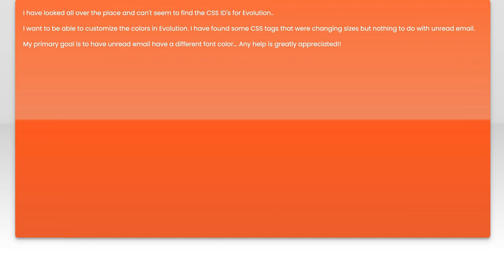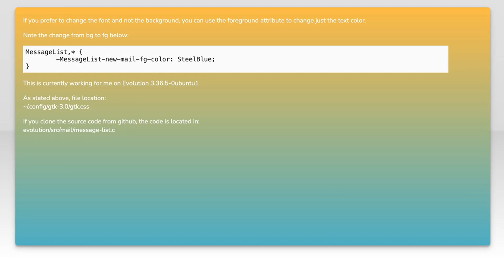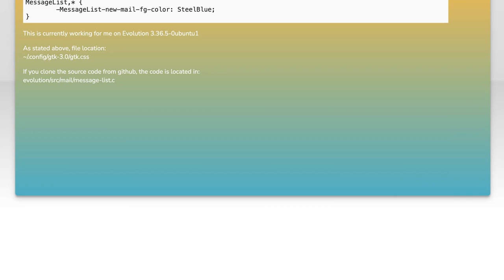GTK 3.0 Evolution CSS Theme: Customizing gtk.css for Better UI Design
In this video, we delve into the evolution of GTK 3.0 and explore how to customize the gtk.css file to enhance your user interface design. Whether you're a developer looking to create a unique aesthetic for your applications or a designer aiming to improve user experience, this guide will provide you with the tools and techniques needed to transform your GTK applications. Join us as we unlock the potential of CSS in GTK and elevate your UI design to the next level!

Today's Topic: GTK 3.0 Evolution CSS Theme: Customizing gtk.css for Better UI Design

Related to